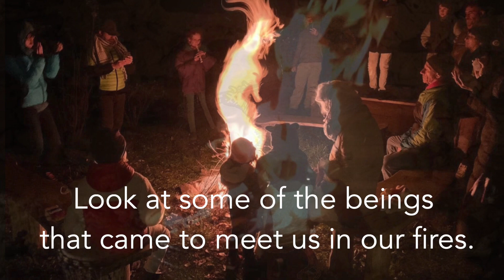The Earth is Calling - Light a fire to respond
SUPPORT THE EARTH STABILIZE ITS NEW FREQUENCY

The earth is calling — changing frequency, freeing its full power to help us ascend. Its feminine energy has awakened long ago, it is now time for the masculine to be activated and harmonized.
Think of the power of the magma in the core of our planet, the vital force of the vegetation... think of the masculine power of the earth, rising now.
It is the creative energy of a new beginning: respond to the calling, support the awakening of the divine masculine to heal the planet and give energy to our actions.
Let’s unite around thousands of fires, tuning in to the new divine frequencies and the new times that are beginning.

Today we all have the great honor and responsibility of being the celebrants of a great collective Rite.

To ignite it we must live mindfully in harmony with the Earth, and be an example of the change we want to see happening in everyone. Let us become artists and creators in everything we do, pervaded and sustained by an inexhaustible optimism, to make life sacred again!
On Dec ember 21s t, on Solstice Day, light a fire with us to send your message to the Earth.